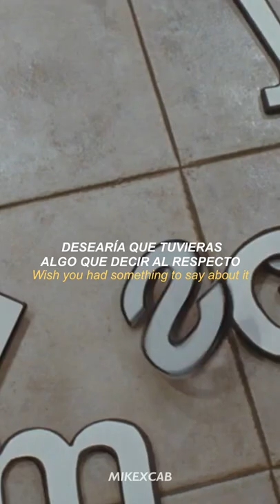Passion Pit - Carried Away